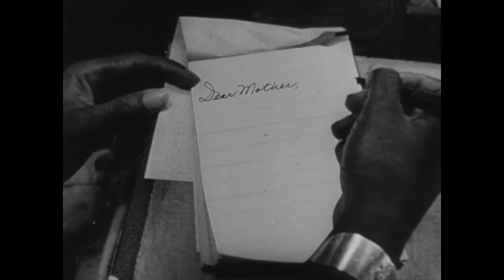WW II: African American Engineer Soldiers 1943